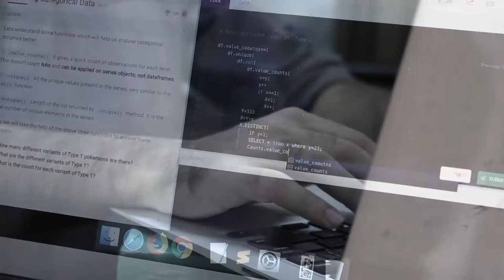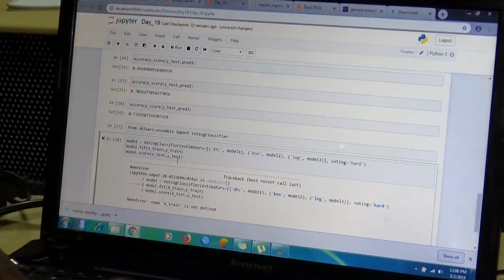Pawan Gehaney | Student Diaries | Success Stories | Data Science | GreyAtom School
GreyAtom's Alumni Pawan Gehaney talks about his successful journey into the world of Data Science.

To access 26 weeks of free learning material on data science, visit this page now